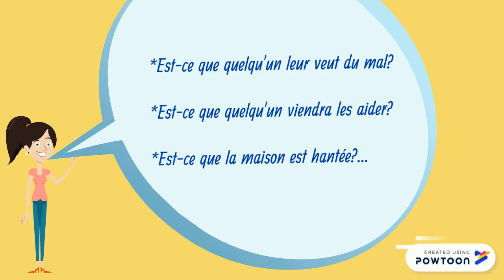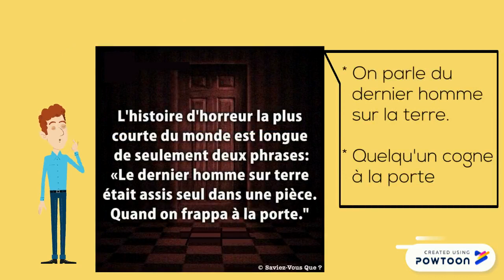Les stratégies de lecture